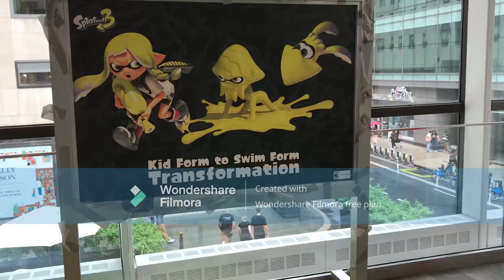Splatoon 3 at the Nintendo Store New York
I went to the Nintendo store in New York... This was all the Splatoon stuff...
I'm sorry there is a water mark :(
I trying my best to bring content to people.
Put on captions for secret comentary!